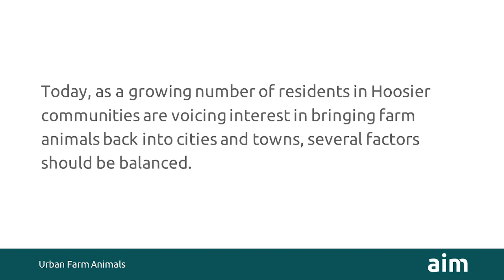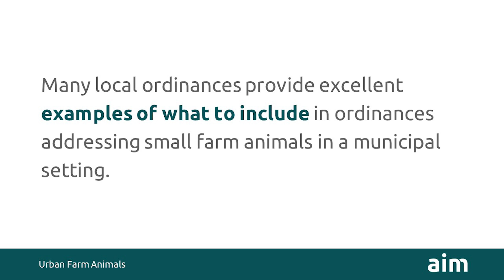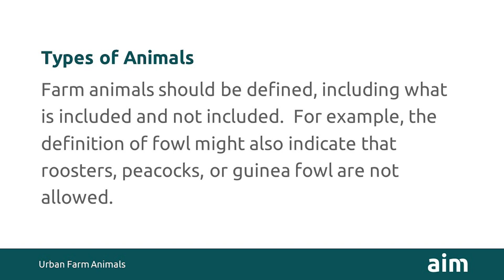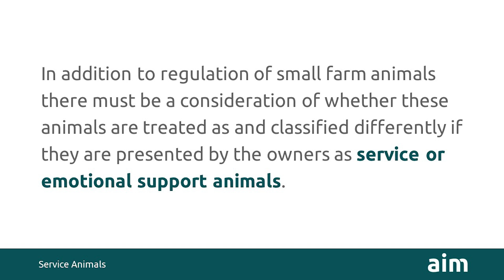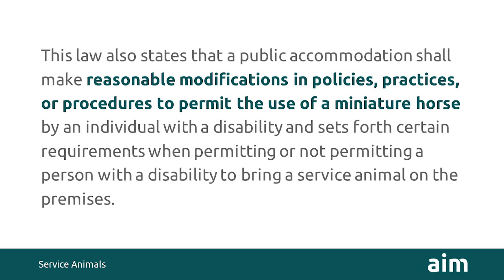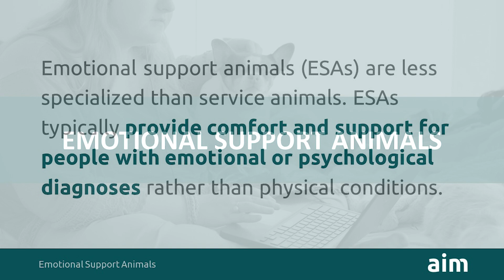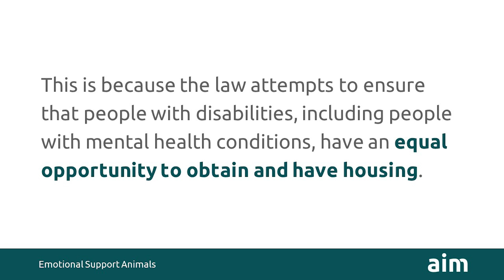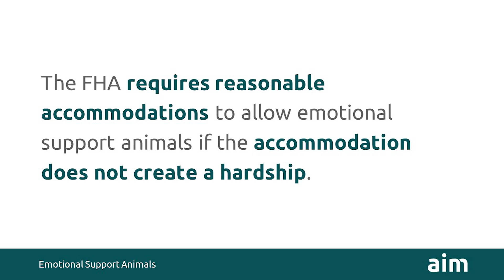Quick Guide - Urban Farm Animals, Service Animals, and Emotional Support Animals